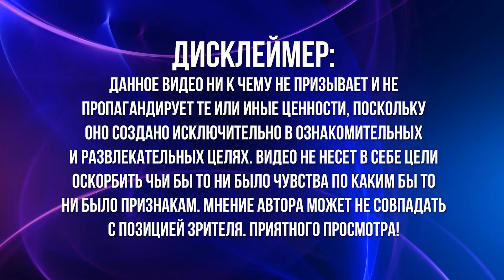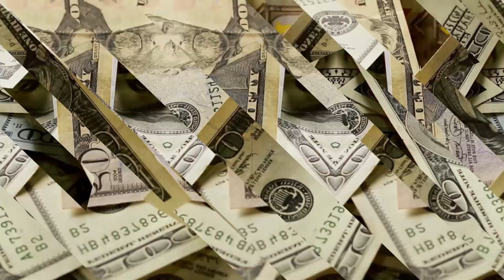Все Население Этого Города Живет в Одном Доме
С Вами канал Smart Pizza и в этом выпуске вы увидите город, все население которого живет в одном городе, а так же вы узнаете о других мистических городах.
В мире существует множество самых разных городов. Одни отличаются своими достопримечательностями, другие являются известными курортными зонами, а третьи просто представляют собой уютные поселения, в которых любой может обрести внутренний покой. Тем не менее, на нашей планете есть и совершенно иные, уникальные города, аналогов которым вы не найдете нигде. Одним из них является город Уиттие́р, расположенный на юге Аляски, США. Главная фишка этого города заключается в том, что все его население живет в одном доме. Как так произошло? С какой целью город придерживается такой политики? И чем вообще занимаются его жители? С вами Смарт Пицца, и сегодня мы с вами обсудим этот, поистине, уникальный и необычный город. А же вы узнаете о самых необычных городах в мире.

Город Уиттиер

На берегу пролива Принца Вильге́льма в Аляскинском заливе расположен городок Уиттие́р, названный по имени близлежащего ледника. Сам ледник получил название в честь американского поэта Джона Гри́нлифа Уиттие́ра. Город был основан в 1943 г., когда армия США решила построить в не замерзающей зимой бухте военную базу. Тогда к этому месту можно было добраться лишь вплавь, поэтому военные прорубили в скале пятикилометровый тоннель, чтобы связать город с цивилизацией по суше. В тоннеле проложили однополосное шоссе и железнодорожный путь до соединения с железнодорожной сетью штата «Alaska Railroad» (Аляска Рэйлро́уд). Уиттиер расположился в удивительно красивом месте: его окружают горы, покрытые густыми лесами, ледники и водопады. Впрочем, военных привлекали не эти красоты, а глубоководная бухта, где был устроен порт для больших грузовых судов и военных кораблей.

Город Уиттиер очень интересен и уникален тем, что его население составляет всего около 220 человек, и все они живут в одном большом здании. Если быть точнее, жители Уиттиера проживают в 14-этажной бывшей армейской казарме, построенной после Второй мировой войны в 1956 году. К слову, эта казарма является самым высотным зданием во всем штате. Данная казарма была переоснащена под многофункциональный дом, в котором сейчас есть 150 квартир. В каждой квартире может быть от двух до трех спальных комнат. Помимо этого в 14-этажном доме есть школа, магазины, церковь, больница, полицейский участок и даже небольшой отель. К услугам местных жителей также построен фитнес-центр и несколько кафе, находящиеся рядом с домом. Таким образом, в Уиттиере удается экономить на отоплении, что особенно актуально, когда бо́льшую часть года здесь дует сильный ветер, идет снег или льет дождь. И, кстати, погодные условия и экономия денег — это главные причины, почему все жители города проживают в одном здании. Это просто удобнее, поскольку люди могут работать и проживать в одном и том же доме, не боясь, что они не смогут выйти утром на работу из-за того, что их дверь занесло несколькими метрами снега.

Помимо всего прочего, в главном здании города имеется служебный туннель, который играет роль бомбоубежища или бункера, и предназначен для того, чтобы жители Уиттиера могли в нем укрыться во время катастрофы или другой опасности. Помимо этого, некоторые обитатели Уиттиера ездят по этому тоннелю на работу в город

А́нкоридж, расположенный в 105 километрах. Проезд по тоннелю в одну сторону стоит 15 долларов. Поскольку это весьма дорого, многие местные жители заводят годовой пропуск, который стоит значительно дешевле. Многие местные жители также работают в порту, который принимает летом несколько океанских лайнеров с туристами. К слову, Анкоридж — это ближайший к Уиттиеру населенный пункт. Таким образом, Уиттиер — это не только уникальный, но и изолированный город. Впрочем, в то же время Уиттиер весьма самодостаточен. Многие его жители могут не покидать здание на протяжении нескольких недель, постоянно работая и проживая в нем. Что касается молодого населения города, то дети, например, проводят свое время как на внутренней игровой площадке в 14-этажном здании, так и на улице возле дома.

Рабочие места в Уиттиере не ограничиваются зданием. Как мы уже отмечали, некоторые местные жители работают в порту. Также многие жители Уиттиера занимаются рыбным промыслом, который является одним из ключевых бизнесов в городе. Автобусов и поездов в городе, как вы понимаете, нет. Тем не менее, помимо порта, здесь есть гавань и даже собственная взлетно-посадочная полоса, которая, впрочем, не функционирует в холодное время года. Также в Уиттиере есть док для гидросамолётов. По суше в город можно попасть по шоссе По́ртадж-Гле́йшер, которое проходит через тоннель Э́нтон-А́ндерсон. Помимо шоссе, через тоннель Энтон-Андерсон проходит также и железная дорога. Наконец, в Уиттиере расположен южный терминал Аляскинской железной дороги.